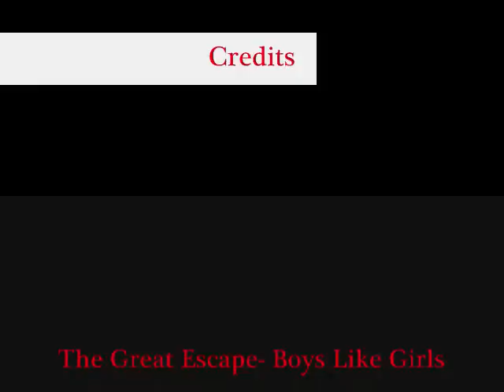The Shady Spot- Why You Bite Hissy?!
Video made last spring with our friend Maddie. sorry that the song doesnt sound right, it just soesnt sound the same on youtube.